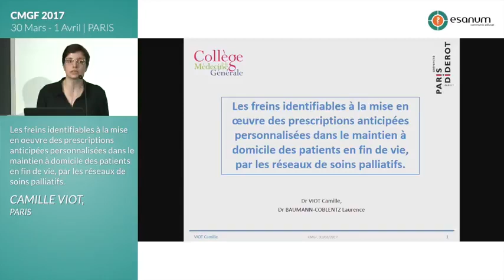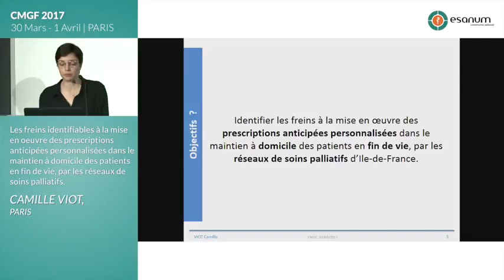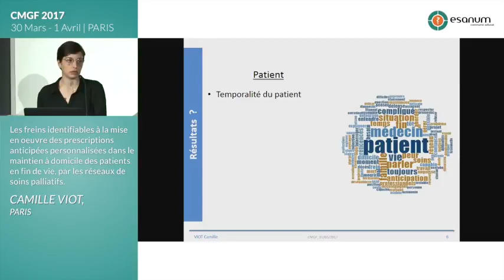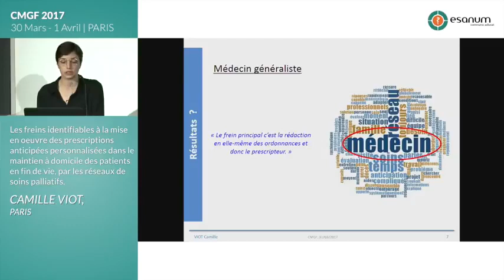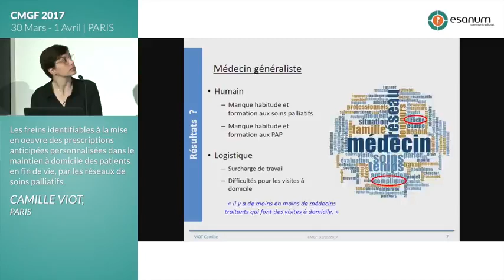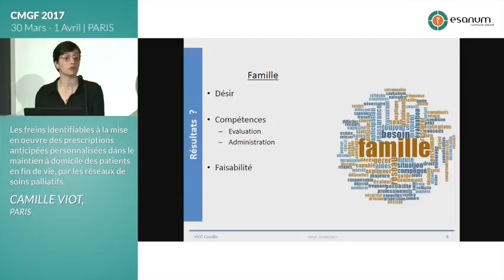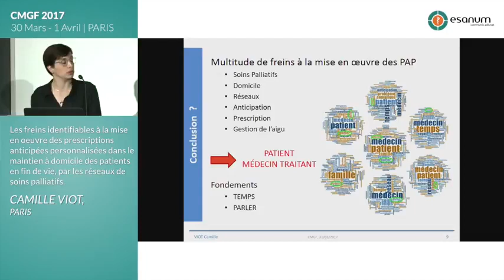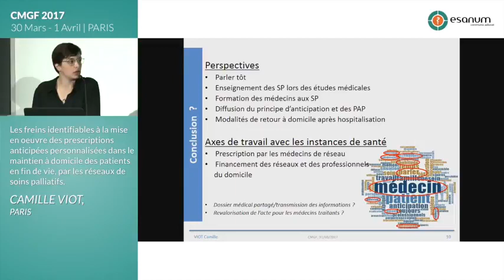Camille Viot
Les freins identifiés à la mise en œuvre des prescriptions anticipées